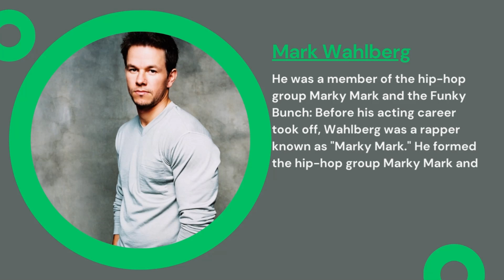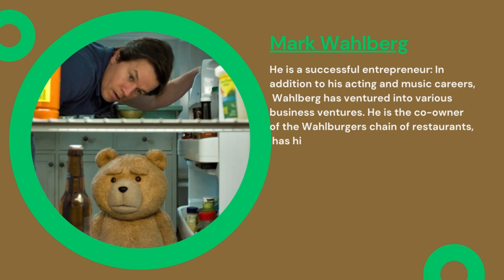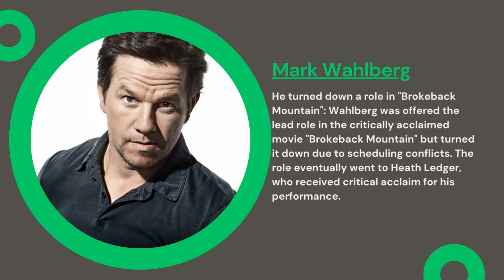Mark Wahlberg Uncovered: Surprising and Unknown Facts Revealed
Get ready to discover the lesser-known side of Mark Wahlberg in this revealing facts video! From his humble beginnings as a rapper to his surprising career choices, you'll learn about the hidden talents, achievements, and personal anecdotes that make Mark Wahlberg a truly multifaceted celebrity. With intriguing insights and surprising revelations, this short video uncovers the untold stories behind one of Hollywood's most recognizable stars. Don't miss out on this fascinating glimpse into Mark Wahlberg's life and career!"

The content presented in this video is based on our research and understanding, and we have made every effort to ensure its accuracy. However, we cannot guarantee the completeness or accuracy of the information presented.

We encourage viewers to seek professional advice or conduct further research before making any decisions based on the information presented in this video.

We do not endorse any particular product or service mentioned in this video, and any recommendations made are solely our opinion. We are not responsible for any actions taken by viewers as a result of the information presented in this video.